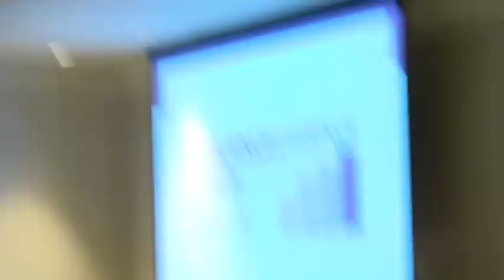Resilience Evidence Forum October 2-3, 2017: Resilience and Diversifying Livelihood Risks (Video)